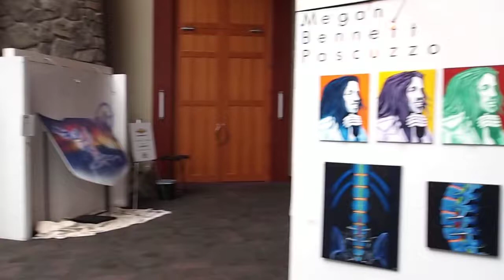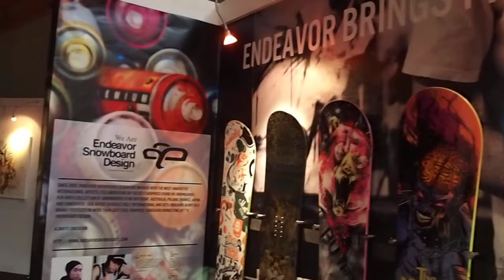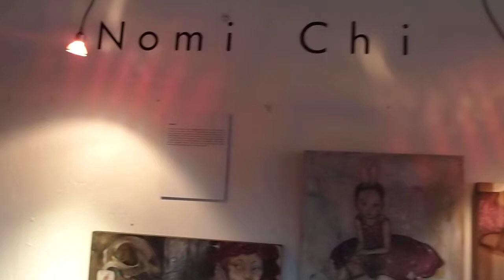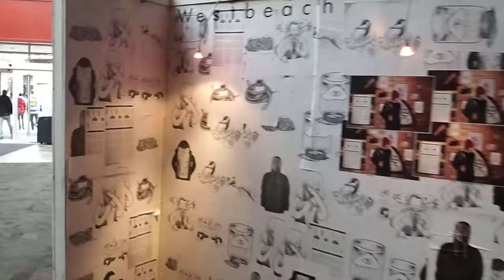State of the Art 2011 Walk Through courtesy of Homebase Studios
The Talent in this art show was out of this world. So many artists were blowing my mind as I walked through this temporary gallery in the Whistler Conference Centre Foyer as apart of the Telus World Ski and Snowboard Festival.
Artists in this show:
Amy Ruppel
Andrea Mueller
Ben Frey
Ben Tour - MURAL
Color Magazine feat. Kyle Shura
Carla Dearman
Chili Thom
Chris Brett
Darren Camplin
Dave Petko
DEDOS
Derek Stenning
Emily Haggar
GABZ
Helen Wojcik
Hydro 74
Jose Rivas
Josee St. Amour
Justin Ormiston
KAMIT
Kristian Adam
Laurel Terlesky
LIKS
Lisa Sumire Komuro
Mark Kowalchuk
Megan Bennett Pascuzzo
Melissa Mills
melk
MIA
Neal Smith
Nomi Chi
RIKA
Rob Maric
Robin Dutcher
Rory Doyle
Ryan Haworth
Shwa
Stan Matwychuk
Taka Sudo
The Woodpile Collective
Vanessa Stark
Vince Chan